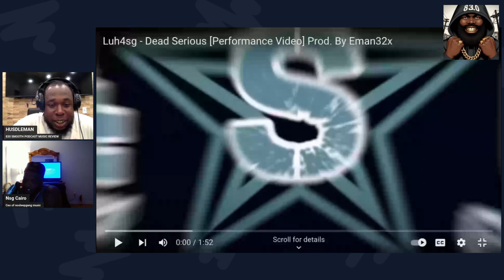830 SMOOTH PODCAST MUSIC REVIEW